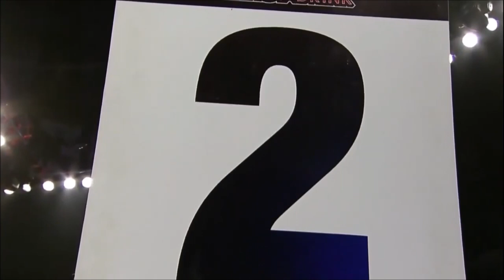Dan Henderson vs Rafael Cavalcante | Strikeforce | Full Fight (Fight, MMA, Boxing, Knockout)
Dan Henderson vs Rafael Cavalcante at Strikeforce - Feijao vs. Henderson on March 5th 2011